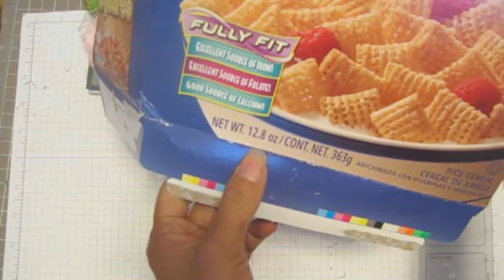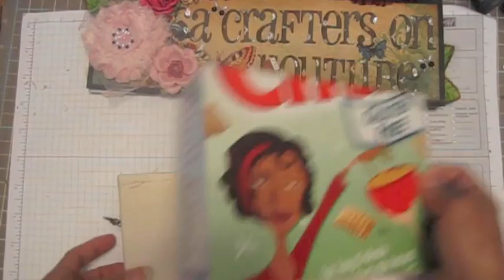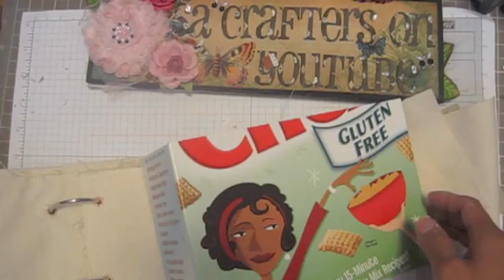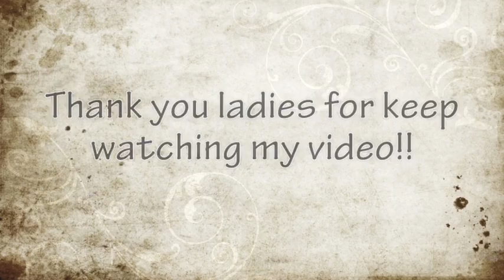Canvas Mini Album Tutorial part 1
Hi, Ladies! Today I wanna show you ladies how I make this canvas mini album.  I love it how it turn out!  I hope I inspired you guy to make your own canvas mini album!

My copy right contents!
All my tutorials are free for personal use, and who make for family numbers or for sale small profit. But you DO NOT have the copy right to publishes in magazines with out my permission!